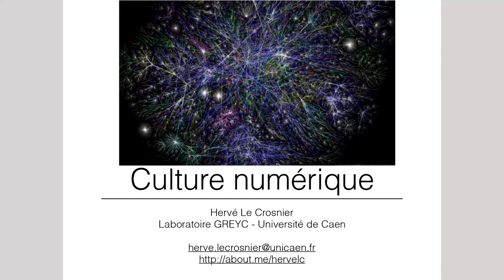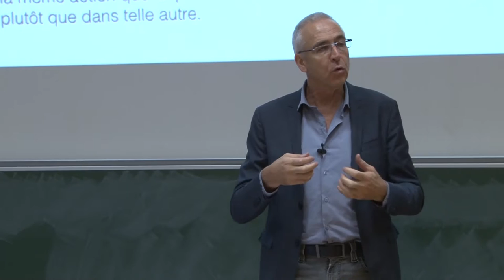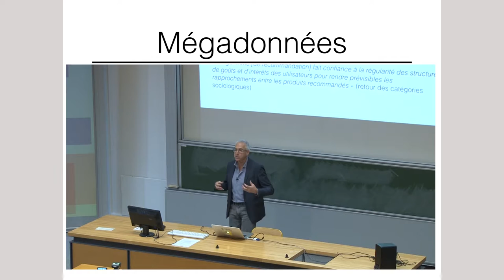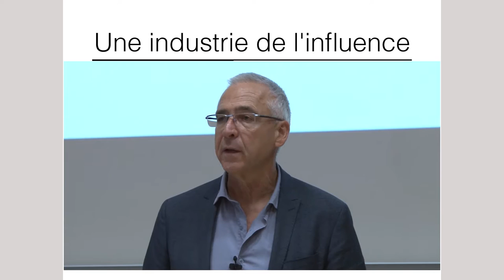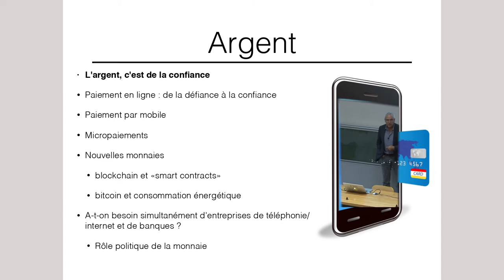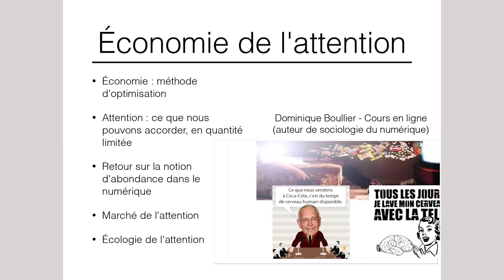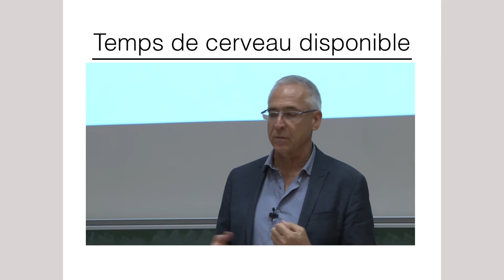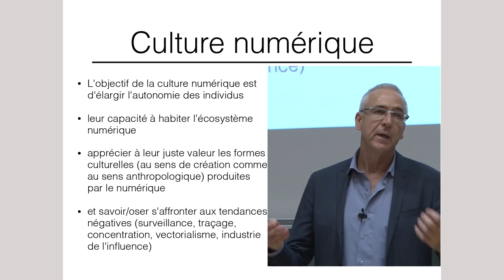01B Culture numérique 2016 Introduction (2/2)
Cours 01 de 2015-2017 - Deuxième partie.
Introduction à la culture numérique